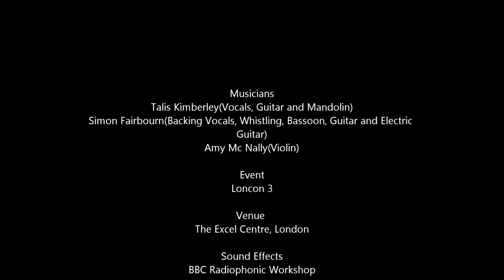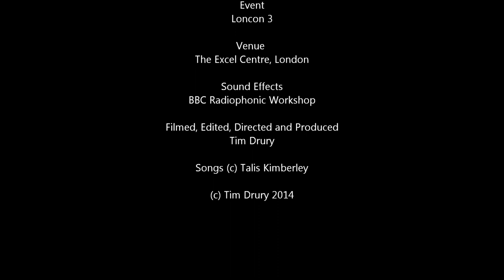Talis Kimberley live at Loncon 3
Filk/Folk Artist Talis Kimberley performing at Loncon 3 on 17th August 2014 with her band Simon Fairbourn and Amy Mc Nally.